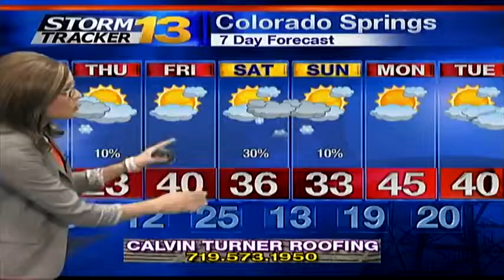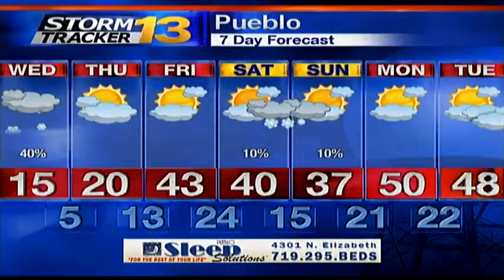Rachael's Late Tuesday Forecast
We will keep on tracking snow overnight tonight, with that snow expected to ramp up during the early morning hours... staying steady through the afternoon.